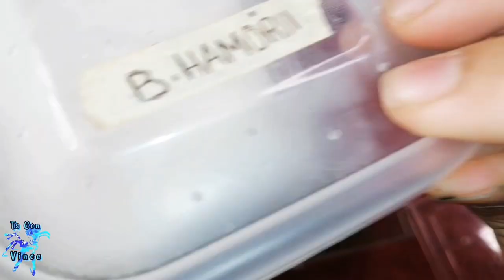New Worlds on New Year's Eve ❤️🕷️ | Pamasko Unboxing Part 4 | Brachy Setup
VLOG#59: This will be the last installment of Vince's Christmas Unboxing. This time, it will be new world tarantulas to be rehoused. The infamous BrachySetup will be used to house these species.